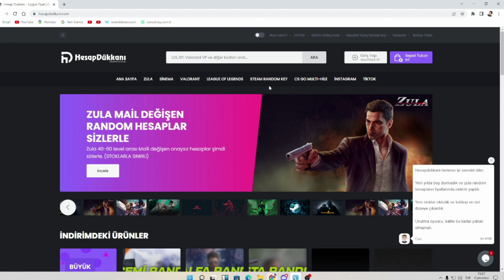Hedef Radiant Tutmayın Beni! // Valorant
Arkadşalar bildiğiniz üzere VALORANT'a yeni sezon başladı tabikide bende hemen kolları sıvadım Rank Kasmaya başladım keşke başlamaz olaydım çok şey yaşadım ama burda anlatamam sizlere ama sırf sizler bişeyler görün diye kesit kesit bişeyler koydum ilginizi çeker umarım şimdiden keyifli seyirler.